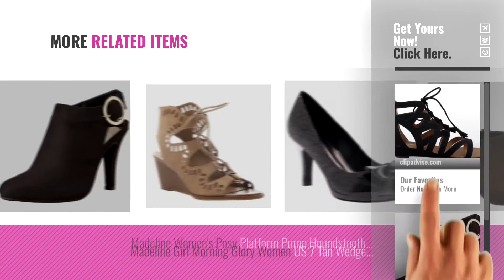Top 5 Madeline Women Pumps [2018]: Madeline Girl Saturate Women US 10 Black Gladiator Sandal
Black Friday / Cyber Monday Madeline Girl Saturate Women US 10 Black Gladiator Sandal by MADELINE girl

Black Friday / Cyber Monday Madeline Women's Stand Up Dress Pump, Black, 9 M US by Madeline

Black Friday / Cyber Monday Madeline Women's Gail Pump,Rich Brown,7.5 M US by Madeline

Black Friday / Cyber Monday Madeline Strum Women US 6 Tan Wedge Sandal by Madeline

Black Friday / Cyber Monday Madeline Women's Remi Bow Pump,Dark Brown,9 M US by Madeline

Black Friday / Cyber Monday Madeline Women's Cailey Peep-Toe Pump,Silver,10 M US by Madeline

Black Friday / Cyber Monday MADELINE girl Women's Red Pump Shoe, Black - 9 by MADELINE girl